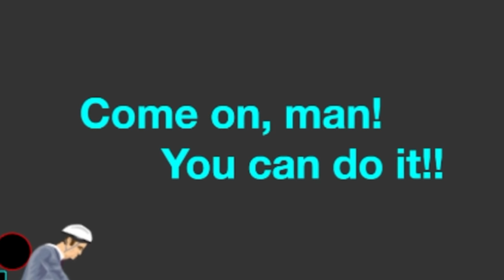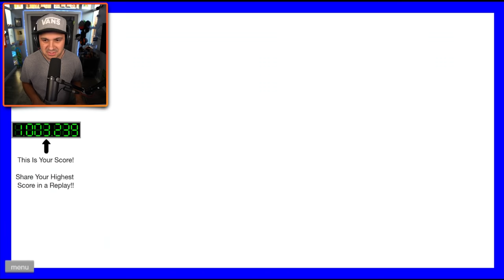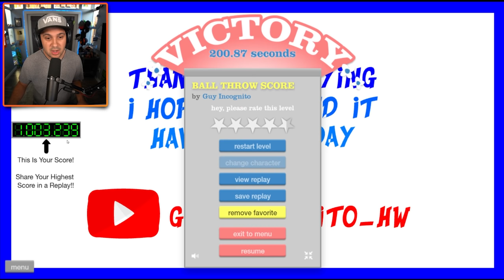Attempting The IMPOSSIBLE BALL THROW! | Happy Wheels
You can send me stuff at the address below:
Kindly Keyin

Happy Wheels is a side-scrolling, physics-based, obstacle course game with over a billion plays online and is now available for your mobile devices. Assume the role of your inadequately prepared racer and ignore severe consequences in a desperate search for victory.

Now play as Effective Shopper on an electric shopping cart, Wheelchair Guy on a jet-powered wheelchair, Irresponsible Dad and his son on a bicycle, or as Business Guy on a personal transporter.

Features:
• Over 60 unique and challenging levels
• Deadly obstacles: spikes, mines, wrecking balls, harpoons, and much more
• Smooth, realistic physics